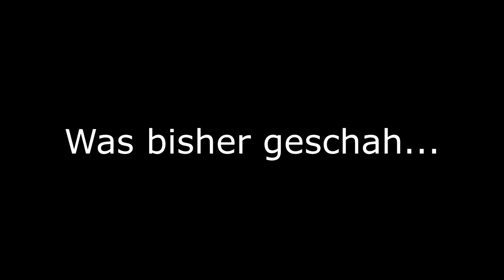Ich werde von PENNYWISE dem CLOWN 🤡 GEJAGT! (Hilfe) "ES" TEIL 2 in GTA 5 RP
Ich werde von PENNYWISE dem CLOWN GEJAGT! (Hilfe) "ES" ist zurück TEIL 2 in GTA 5 RP